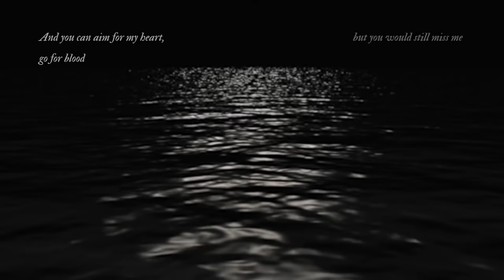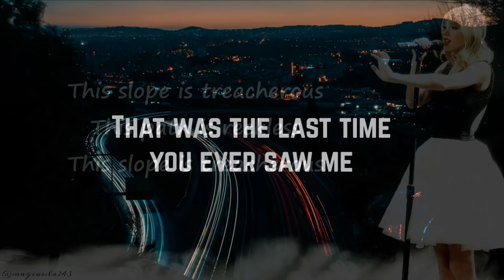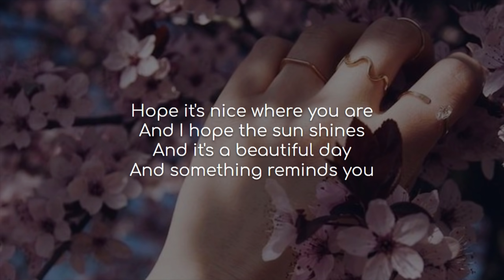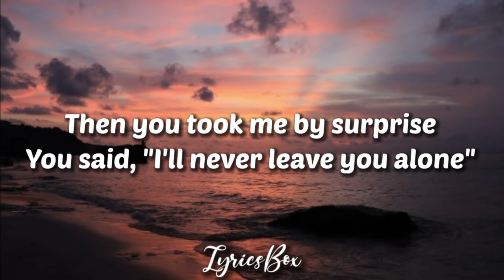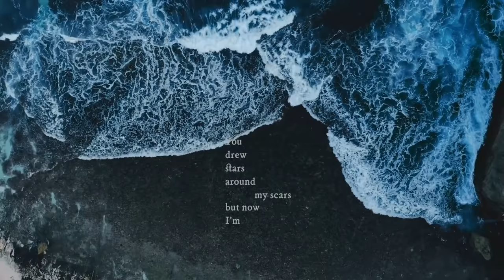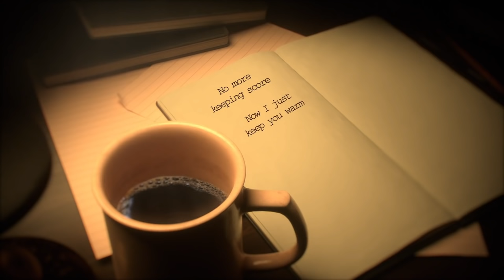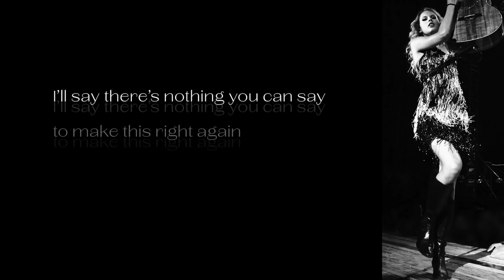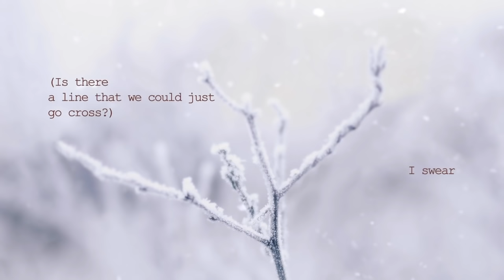taylor swift's best bridges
this video contains some of my personal favorite taylor swift bridges. this was very hard to do because taylor has SO MANY great bridges that it took a lot of time just to pick some, so if your favorite bridge isn't in this video, don't be mad. i might even do a part 2 for this video someday

just one more thing, one of my favorite bridges is the one from "out of the woods". however, it kept getting blocked, so i had to remove it from the video